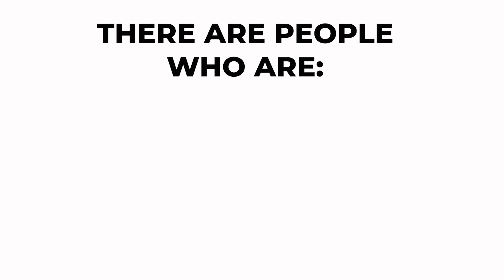Stress Management Tips for Busy Photography Business Owners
Hey photography family! If you're feeling overwhelmed and stressed while trying to manage family and your photography business, then take a deep breath and relax, because I've got just what you need. Join me on a transformative journey as we explore powerful stress management techniques specifically designed for busy photography business owners like you.

In this video, we'll dive deep into the world of stress management, uncovering practical strategies and real-world experiences that will empower you to navigate these demanding times with ease. From identifying stressors and implementing effective time management techniques to incorporating wellness practices into your daily routine, we'll cover it all.

Stress is an inevitable part of running a photography business, but it doesn't have to consume you. By learning to manage stress effectively, you can find renewed joy in your passion and create a sustainable business that thrives. Get ready to conquer the challenges of busy seasons while maintaining your mental well-being.

Check out these little-known tips (I've used one of them since 2010!)

ABOUT ME:

Hi, I’m Sarah. I don’t just teach the boutique business model, I still actively use it every single day in my own photography business!

This stuff isn’t fluff or outdated theory. It's real life. 24 years, a New York Times bestselling book, and thousands of clients later, you could say I know my way around a photography studio (a 12,000 square foot studio with its own volleyball court, in fact!)

I'm in a cornfield in Central Illinois. If I can do it, you can, too!

After working as a marketing director at a top regional ad agency, and in marketing at Coca-Cola Enterprises, I decided something had to give if I wanted to spend more time with my young family. I opened my first photography studio 2 weeks before 9-11, as the economy fell apart, with 3 kids under 3 years old (busy mamas, I see you). I quickly discovered that my newfound photography business was eating up all my time and mental energy (sound familiar?) I was on the verge of burnout, unsure how to make a real profit using a broken business model where I was giving it all away

It wasn’t until I married my skill for marketing with my knack for photography that everything changed.

By turning my work into heirloom-quality wall art my clients cherished forever.

I got my life back and showed up to work each day as the best version of myself. And guess what? My dream clients and family both benefited.

Now I serve hundreds of my own clients and teach students like you how to market your business and get dreamboat clients who happily invest thousands for your custom artwork (wall art, books, albums, etc).

If I can do it from my studio in the middle of a cornfield in Central Illinois, you can do it anywhere.

And the best part is, you don’t even need a studio.

Whether you’re looking to take your photography business full-time or simply make good money on a very part-time basis so you can contribute to your family financially and be your best self, we’ve got something for you.